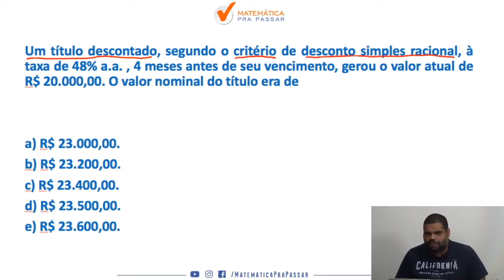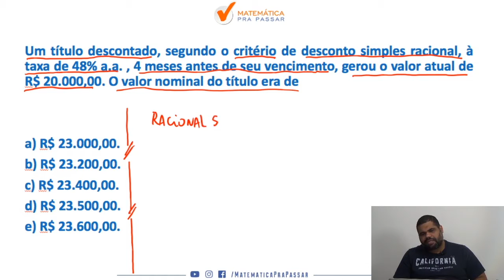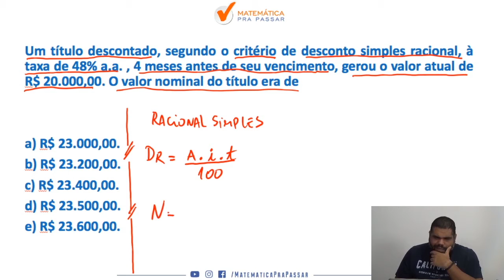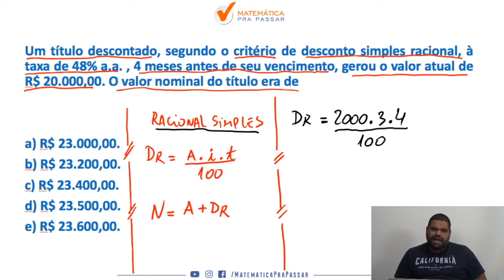Matemática Financeira Banco do Brasil | Dica 29| Desconto Simples Racional.